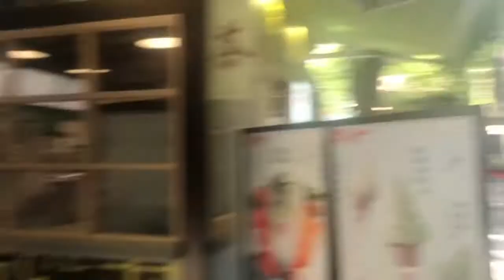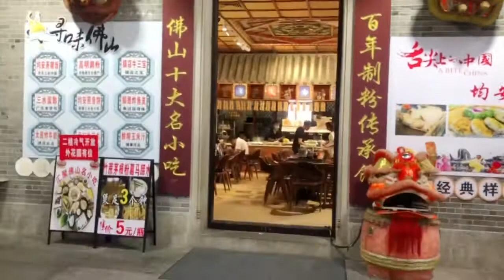中国广东佛山一日游vlog